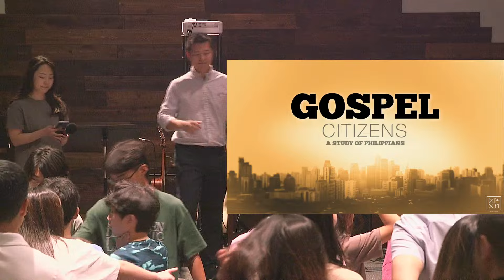To Every Saint - ARCHE Worship - 05.26.2024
ARCHE @ KCPCH Sunday Live Stream
Streamed: 5.26.24
Sermon Passage: Philippians 4:21-23
Speaker: Pastor Jonathan
Sign-Up for our weekly Newsletter on our website!